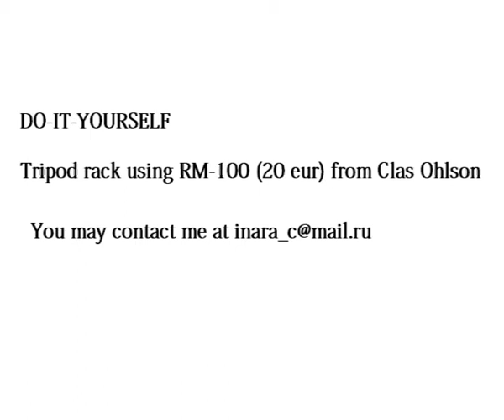Tripod Mount for Nokia Lumia 920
Making tripod for Nokia Lumia 920